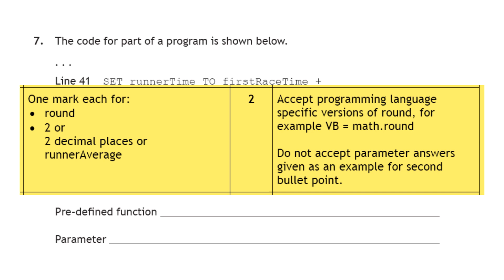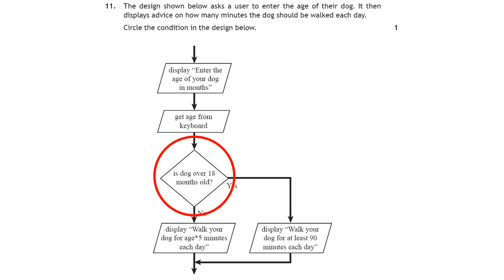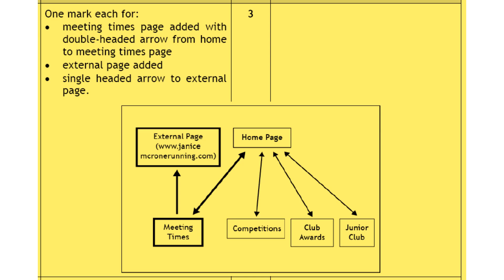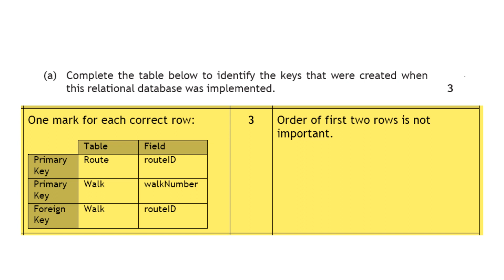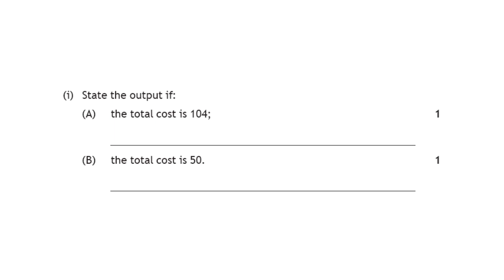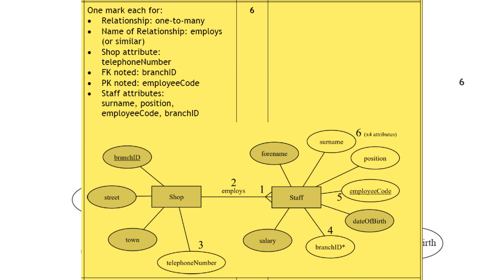Computing Science National 5 2018 Past Paper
This is the SQA's 2018 Computing Science Paper, complete with answers.
Please pause the video after each question, the answers appear after a few seconds.